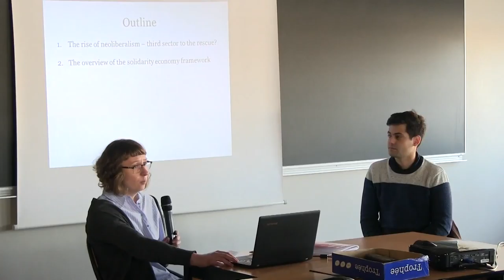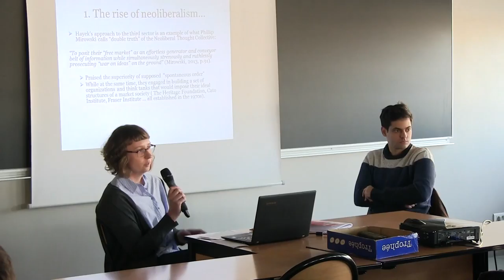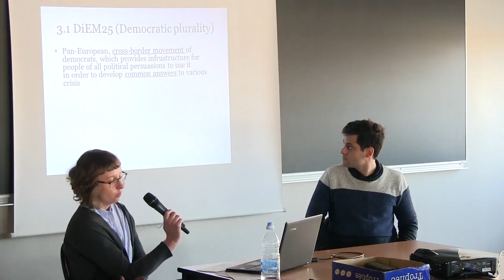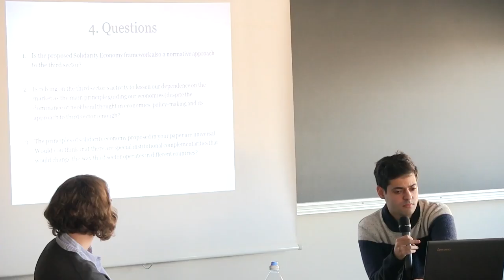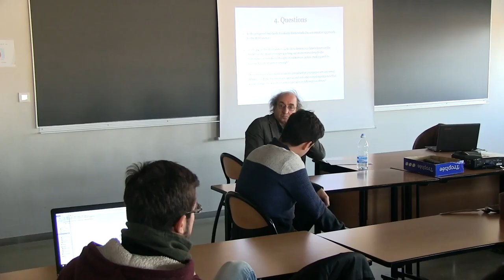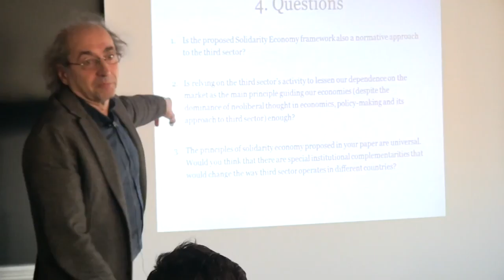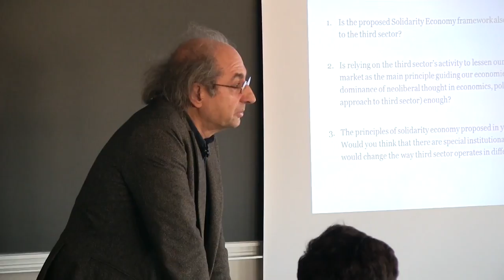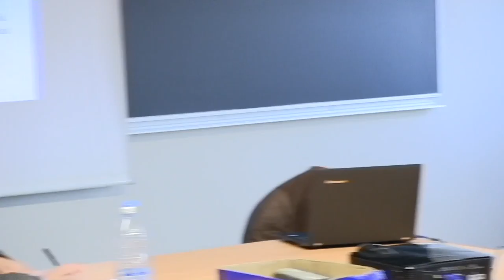EPOG seminar #106: Jean-Louis LAVILLE – The Theoretical Framework of Solidarity Economy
EPOG seminar #106 – Jean-Louis Laville

"The Theoretical Framework of Solidarity Economy"

Speaker: Jean-Louis Laville, Professor of sociology, Conservatoire National des Arts et Métiers (CNAM)
Discussants: Marta Kulesza (option B) and Mateus Mendoça Oliveira (option B)